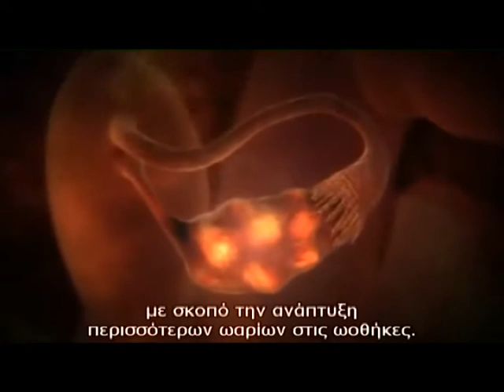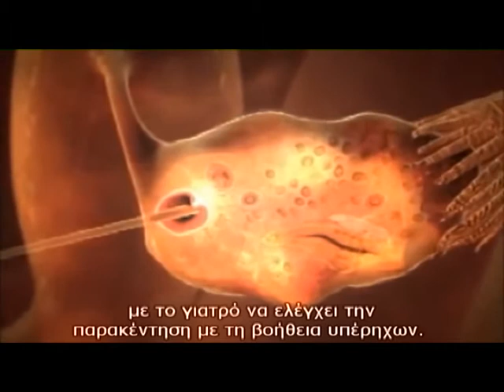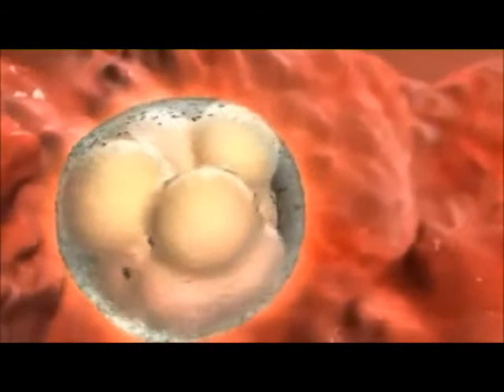Έλα Κοντά 12-2-2015